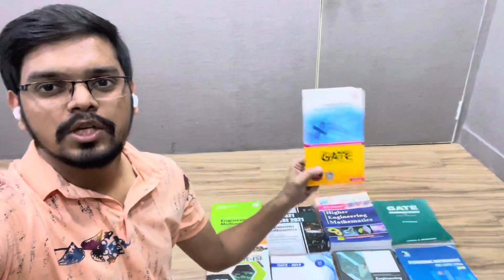Gate Maths confusion over !! (Get 13/13 now) 🔥🔥🔥